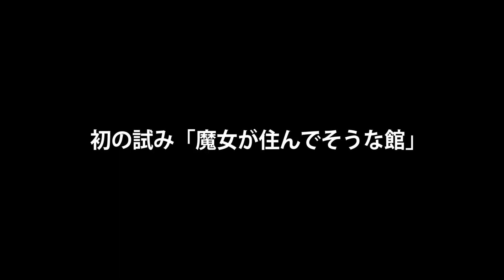ドラクエビルダーズ２ 島ごと開拓！魔女が住む館を先輩と建築しているとボスが住んでそうな館になりそうになった【DQB2】マルチ ＃65/トニーとジャイ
どうも！今回は「魔女が住んでそうな館」作りです！
石レンガを使うとそれっぽくなりました！
今回の先輩は、犬小屋を作っていたみたいです。でも建築中に飽きたみたいです。
（C）SUGIYAMA KOBO

ゲーム名
ドラゴンクエストビルダーズ２　破壊神シドーとからっぽの島

Ending絵
作者 若有